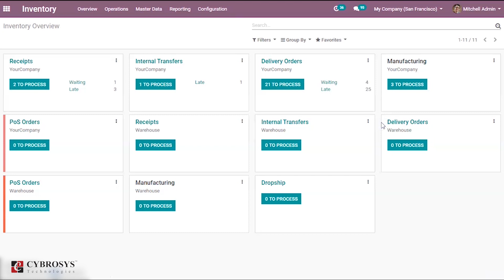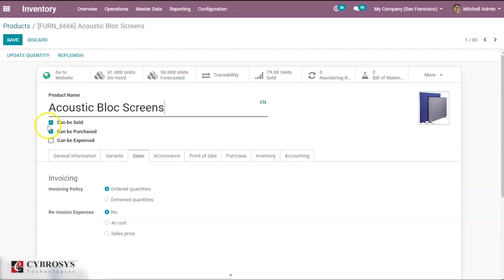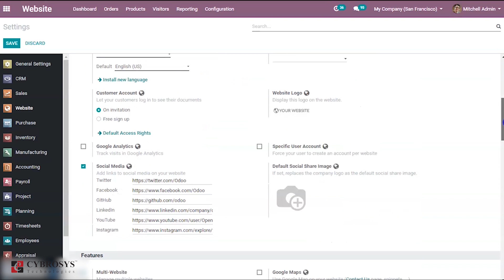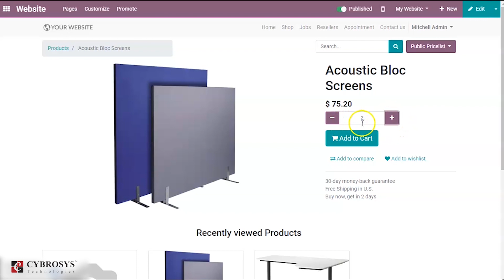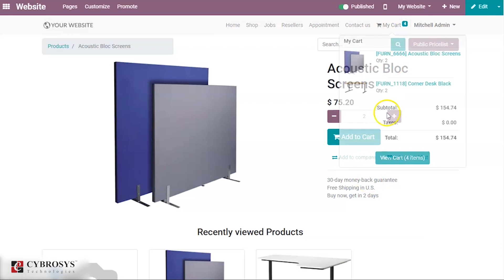How to suggest optional products to the customer in odoo 13 website?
Optional product or Cross-selling is the activity or practice of selling an additional product or services to an existing customer

Odoo supports the features of setting optional products in Odoo E-commerce. The optional product is all about the practice of selling an additional product or service to the potential or existing customer. These optical products complement the original product. It thus helps the financial encouragement of the business, eventually helping with the growth of the industry sector.

The main objective of cross-selling is to increase organizational revenue. In, one has to identify the related items and making relevant offers that are useful for the customer. Cross-selling needs to be trained in-person for infusing compelling approaches. However, the main objective is to achieve organizational profit.

Also, it is possible to set optional products in Odoo e-commerce. Once the customer chooses an item,  then the related product list will appear below the selected item.

For example, take the case of a computer purchase. Here the shop owner can show accessories running like - computer case, keyboard or mouse to the customer. Odoo provisions to give customers the offerings of extra products that can go well along with their chosen purchase.  This practice is highly comfortable for a customer as it helps him to buy the required set of products from one single search.

Optional products are directly related to the item added to the cart. Whenever the main product is added to cart, such a new screen pops up as an extra step.

To publish optional products:

Install eCommerce Optional Products addon in the Apps menu. Remove the default filter to search on add-ons as well, otherwise, only the main apps show up.

Select optional items from the Sales tab of the product detail form.

The quantity of optional items added to the cart is the same as the main item.

We are Odoo Gold Partners standing par excellence in Odoo Implementation, Customization, and allied services. We do Source code sale, Custom software development, and Employee outsourcing. The latest research and developments in Cybrosys are being conducted in Blockchain. Our robust quality product and services are widely used by clients residing across in India, USA, UK, Middle East & Europe.